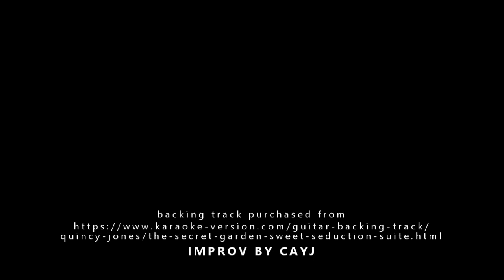"Secret Garden" by Quincy Jones instrumental version - Organized Noise Making by CayJ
May at least one person someone on Earth get something positive from my simplistic efforts to promote goodness at this perilous moment in the history of mankind!  Especially, here in the USA where democracy is unquestionably being DECONSTRUCTED in plain sight by LIARS and both Men and Women of LAWLESSNESS who don't respect or fear THE WRATH OF GOD by any name!